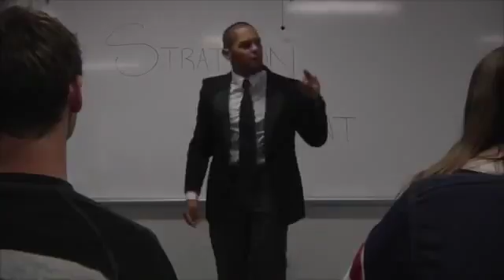CTVR 291 Day 1 Demo Fall 2016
This video is about CTVR 291 Day 1 Demo Fall 2016